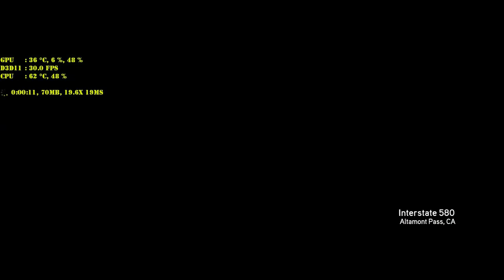Need For Speed The Run WAlkthrough PC (Ultra Settings) Part 3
CPU Intel Core 2 Quad Q6600 2.4 GHz
RAM: 8 GB DDR3
Video: NVIDIA GTX 560 TI Twin Frozer 2
Windows 8.1 Pro 64 bit
Video recording: MSI AfterBurner